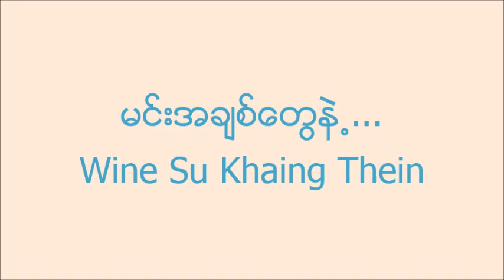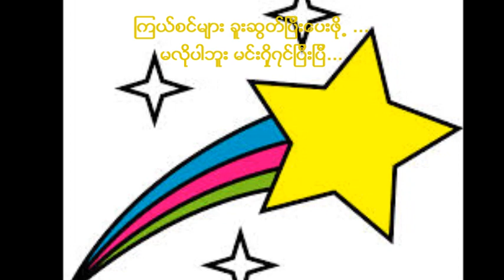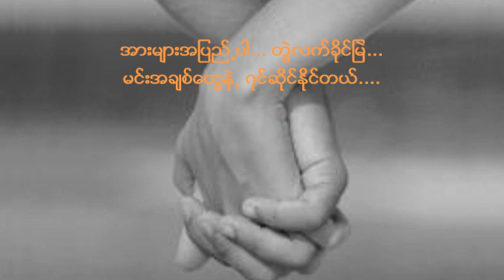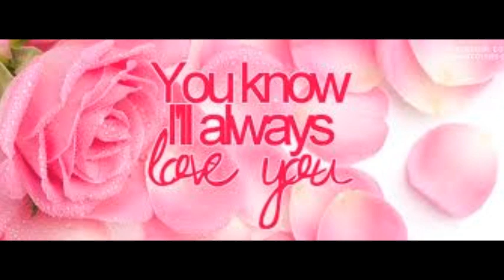Min A Chit Tway Nae - Wine Su Khaing Thein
This song is dedicated to my Darling. We both love this song.